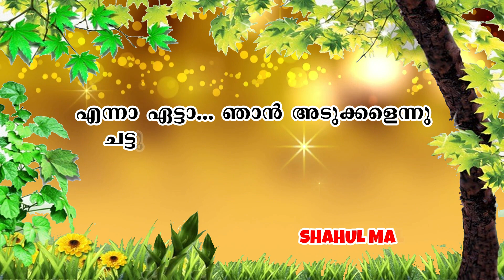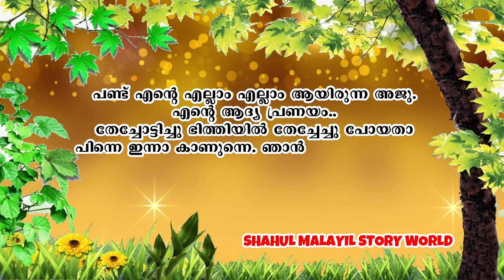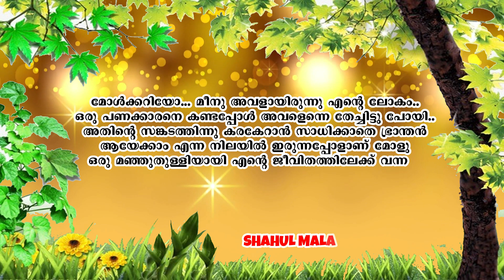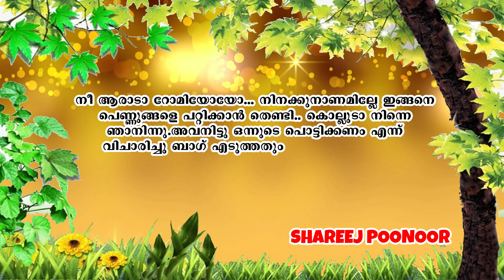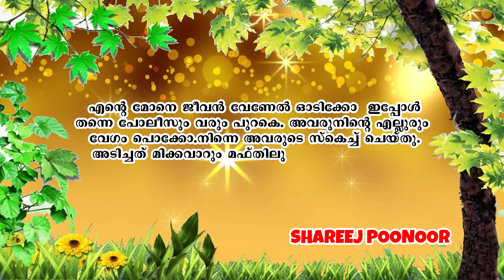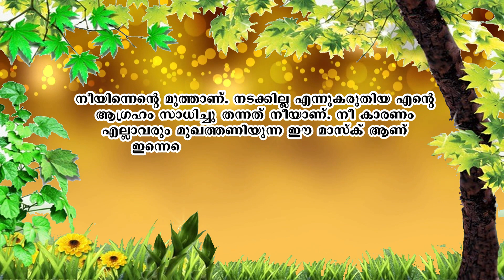തേച്ചുപോയവനെ ഭിത്തിയിൽ ഒട്ടിച്ച പെണ്ണ് SHAHUL MALAYIL LATEST VIDEO 2021 SHAREEJ POONOOR